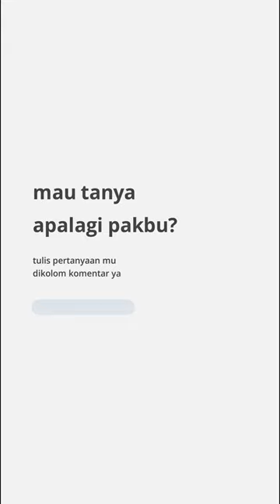Merasa nyeri perut pada saat masa subur?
Ada yang suka merasa nyeri perut pada saat masa subur?
mungkin moms mengalami Kista Korpus Luteum Haemoragikum

penjelasannya ada di video ya

silahkan share juga pengalamannya di comment ya moms